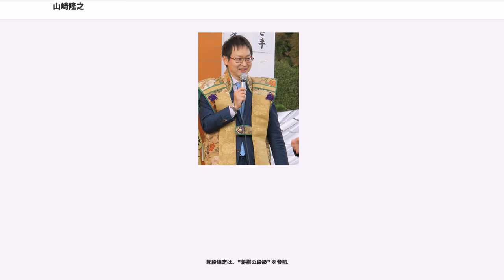山崎隆之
山崎 隆之（やまさき たかゆき、1981年2月14日 - ）は、将棋棋士。棋士番号は227。森信雄門下。広島県広島市佐伯区出身。本名は山﨑隆之。

本名の「﨑」はいわゆる「たつさき」（山偏に竒）であるが、一部の日本語環境で表示できないなどの理由から、2006年度より日本将棋連盟による正式表記が「山崎」に統一された。本項でも「山崎」を用いる。

1992年、11歳のときに、森信雄門下で新進棋士奨励会に入会。中学時代の1993年より森の家で内弟子として暮らしたが、1995年に阪神・淡路大震災の影響で森の家が住めなくなったことに加え、山崎の「将棋のことしか頭に無い言動」に森が激怒し、内弟子関係を解消し広島の実家に戻る。一方でほぼ順調に昇級昇段を重ね、1995年6月、中学3年のときに三段となる。しかしながら、三段リーグでは苦戦し、在籍した5期（2年半）の勝率は5割台であった。

しかし、1998年4月のプロデビュー後、特に3年目以降からは、一転して非常に高い勝率を挙げるようになり、通算勝率で羽生善治に次ぐ2番手を、木村一基、深浦康市らと長く争ってきている。度々タイトル戦の予選の上位に進出し、たとえば、王位戦では、第42期（2001年）、および、第45、46、48、49期の挑戦者決定紅白リーグに入っている。第45期（2004年）では白組で優勝したが、紅組優勝の羽生善治との挑戦者決定戦で惜しくも敗れ、タイトル初挑戦を逃した。

2000年度、第31回新人王戦で棋戦初優勝（当時19歳）。同棋戦での10代の優勝者は、森内俊之、羽生善治に次ぎ3人目である。さらには、4年後の第35回でも優勝している（後述）。

2002年度、第21回早指し新鋭戦で優勝。この回をもって終了した同棋戦の最後の優勝者となる。

2003年度、第16期竜王ランキング戦5組で優勝。本戦トーナメントでも2勝を挙げる活躍。また、2002年度から2003年度にかけて、歴代3位タイの公式戦22連勝をマークする。

2004年11月4日、第35回新人王戦決勝で佐藤紳哉を破り2度目の優勝を果たす。

第54回（2004年度）NHK杯戦において決勝で羽生善治を破り、全棋士参加棋戦での初優勝を達成。そのすぐ後、準タイトル戦の朝日オープン将棋選手権で羽生選手権者に挑戦し、同じ顔合わせでの対決となる。自身初の和服での番勝負に臨んだが、0-3のストレートで敗退した。これらの活躍から、2005年（1月 - 12月）の獲得賞金・対局料ランキングで2299万円で全棋士中7位となった。無冠で六段の棋士がベストテンに入るのは異例である。また、これにより、2006年のJT将棋日本シリーズへの出場権を得た。

2005年度、第64期順位戦C級1組で10戦全勝（渡辺明にも勝利）し、渡辺とともにB級2組へ昇級。

連覇を期して臨んだ第55回（2005年度）NHK杯戦の準決勝（対渡辺明戦、2006年1月9日放送）で、詰みを逃して惜しくも敗れる。投了の直後、「馬鹿すぎるー」というぼやきを連発した。とはいえ、谷川浩司は、この一局を「終盤の名局」であるとして、2006年のNHK将棋講座の中で取り上げている。

2006年に七段に昇段。これは、竜王戦の規定による昇段の条件（の一つ）が「竜王ランキング戦2回連続優勝」から「竜王ランキング戦2回連続昇級」へ緩和された後に適用された初のケースである（なお、大平武洋、片上大輔も同じ条件で同じ期に昇段している）。また、これにより師匠（森信雄）の段位を、師匠が現役のまま複数の弟子（村山聖と山崎）が追い抜く、珍しい記録も作った。

2007年度、第66期順位戦B級2組で8勝2敗で1位の成績を挙げ、B級1組へ昇級。

2008年5月2日、第21期竜王ランキング戦2組の準決勝で勝利し、初の1組入りを決める。決勝でも久保利明に勝って2組優勝し、賞金280万円を獲得した。この活躍もあり、2008年の賞金・対局ランキングでは1439万円で15位となり、出場枠の選出順で最後尾の16番目で2009年の第3回大和証券杯ネット将棋・最強戦への参加資格を得た。すれすれの出場権獲得ではあったが、ふたを開けてみれば、羽生善治名人、鈴木大介八段、久保利明棋王、そして、決勝（2009年8月2日）では当時絶好調の木村一基八段（称号・段位は、いずれも当時）という並み居る強豪を倒しての優勝という結果であった。

2009年7月27日、第57期王座戦挑戦者決定戦において中川大輔七段を破り、初のタイ...